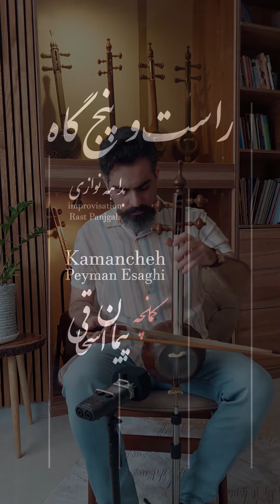بداهه نوازی /کمانچه/Improvisation/Kamancheh